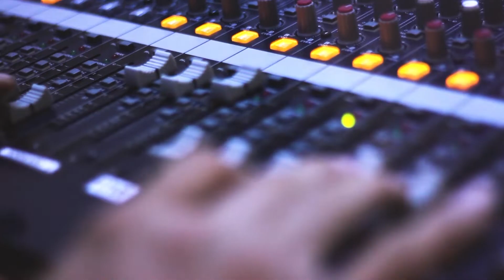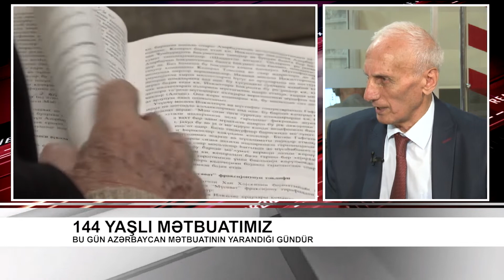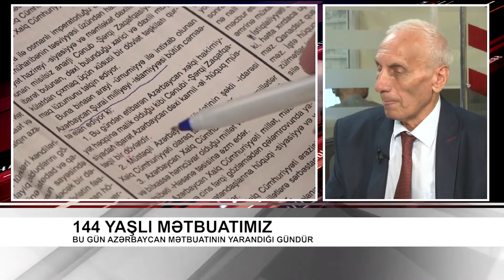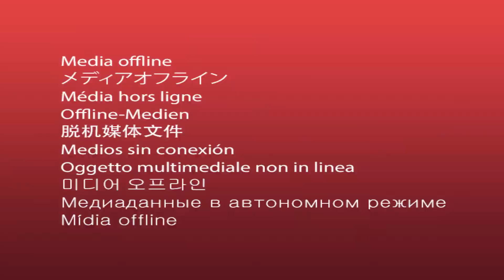144 yaşlı mətbuatımız